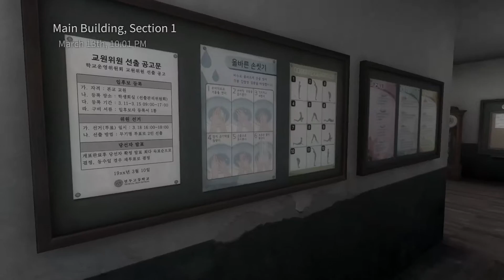White Day: A Labyrinth Named School Gameplay PC ( 1080p 60fps )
Prepare yourself for one of the most chilling games ever created! On the eve of gift-giving holiday White Day, new Yeondu High School student Hee-Min Lee slips into school to hide a box of candies for the girl of his dreams. But when the school shutters slam shut, he finds himself trapped in the building overnight, hunted by a killer janitor and haunted by the troubled souls of the dead.
Playing as Hee-Min Lee, can you remain hidden, solve the clues and uncover the dark secrets of the building's past to survive the deadly threats? Or will the after-class horrors claim your life before you can escape? With no weapons to defend yourself there’s zero room for error in this tense, stealth-based scarefest brimming with secrets and multiple endings.